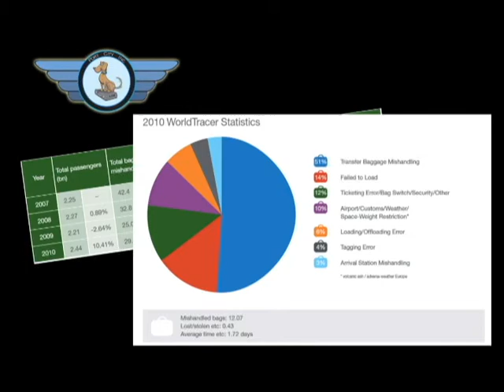Port City Inc. PSR and LIN launched!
Port City Inc.  website LAUNCHED!